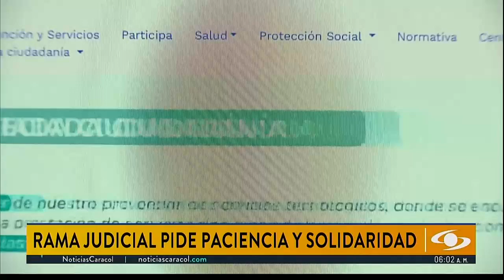Perdidas todavía incalculables por el hackeo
Pedro Mario Wightman, profesor de la Escuela de Ingeniería, Ciencia y Tecnología de la Universidad del Rosario, analiza para Noticias Caracol Ahora las consecuencias del ataque cibernetico a la plataforma IFX Networks que está afectando a varias entidades del país.